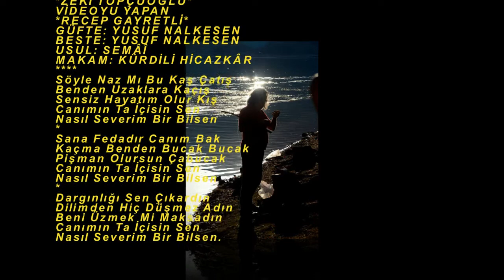Zeki TOPÇUOĞLU-Söyle Nazmı Bu Kaş Çatış (KÜRDİLİ HİCAZKÂR)R.G.Y.V.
SOLİST:
*ZEKİ TOPÇUOĞLU*
VİDEOYU YAPAN
*RECEP GAYRETLİ*
GÜFTE: YUSUF NALKESEN
BESTE: YUSUF NALKESEN
USUL: SEMÂÎ
MAKAM: KÜRDİLİ HİCAZKÂR
Söyle Naz Mı Bu Kaş Çatış
Benden Uzaklara Kaçış
Sensiz Hayatım Olur Kış
Canımın Ta İçisin Sen
Nasıl Severim Bir Bilsen
Sana Fedadır Canım Bak
Kaçma Benden Bucak Bucak
Pişman Olursun Çabucak
Dargınlığı Sen Çıkardın
Dilimden Hiç Düşmez Adın
Beni Üzmek Mi Maksadın